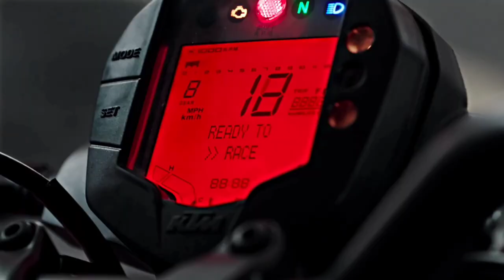2020 Yamaha MT-15 BS6 VS 2020 KTM Duke 200 BS6 🔥😳 || Don't BUY without watching this !!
2020 Yamaha MT-15 BS6 VS 2020 KTM Duke 200 BS6 🔥😳 || Don't BUY without watching this !! ||

Vlogger Satyam Gupta